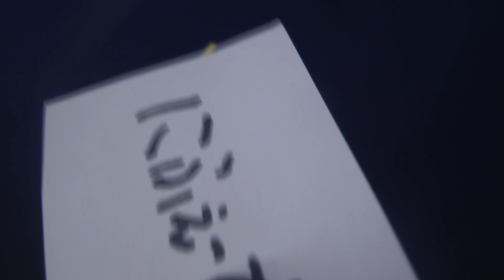賢魚グル君の相談室③「現在形と過去形」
にふぇーでーびるとにふぇーでーびたんの違い。